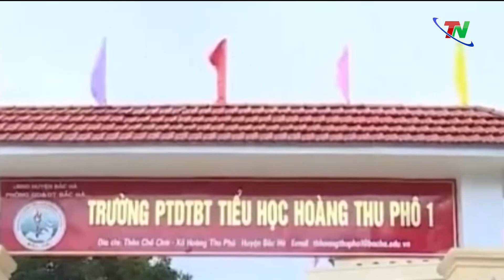Thông tin học sinh bán trú bị bớt xén bữa ăn là chính xác